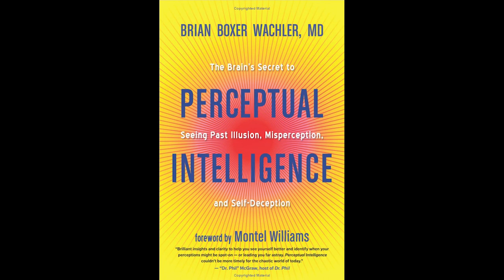Perceptual Intelligence: The Brain's Secret to Seeing Past Illusion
Is it okay to fantasize during sex? When should you follow your intuition and gut feelings? How do the most successful salespeople and marketers magnetically attract more customers and business? Why do we gravitate to products endorsed by celebrities? Why do some people pay $100 for a cup of “cat poop coffee”? Why are some athletes perpetual winners and others losers? Why do some people see Jesus on a Cheeto? Exploring the brain’s ability to interpret and make sense of the world, Dr. Brian Boxer Wachler describes how your perception can be reality or fantasy and how to separate the two, which is the basis of improving your Perceptual Intelligence (PI). With concrete science-based examples, and case studies, Dr. Brian (as he’s known to his patients) explains why our senses do not always match reality and how understanding this can improve decision-making in your life.

Fine-tuning your PI elevates your game so you can have what you want in life: better job, better relationships, better sex, more success, more happiness. Without the information in this book you will have a hard time achieving these things because you will keep repeating the same patterns. By reading Perceptual Intelligence you elevate potential success in every area in your life. And there is an amazing chapter on sex!

Description by Amazon.com